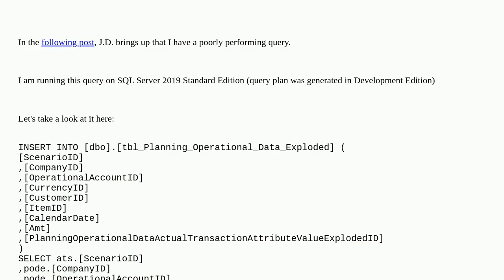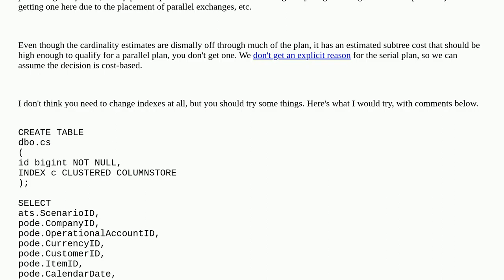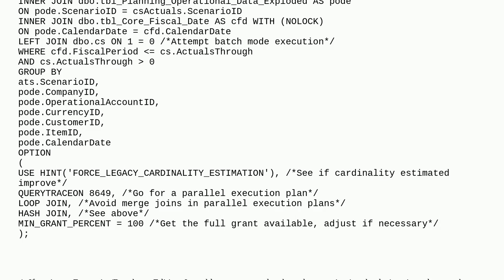How To Optimize a Query That Aggregates Then Duplicates a Large Number of Records in a Single Table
A special thanks goes out to the community

  execution-plan query-performance tempdb sql-server insert